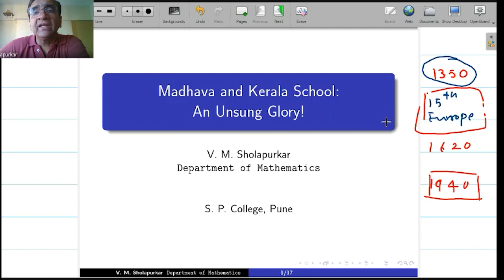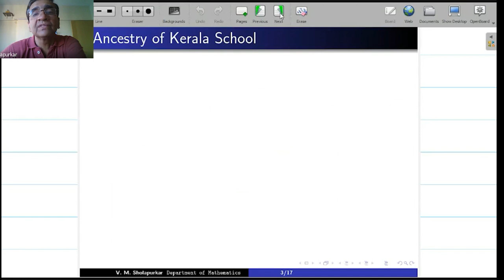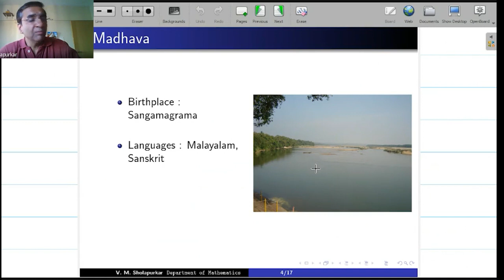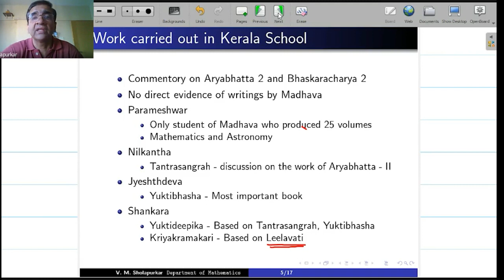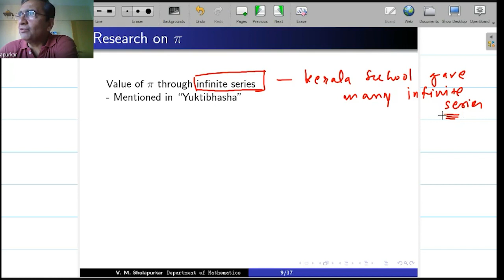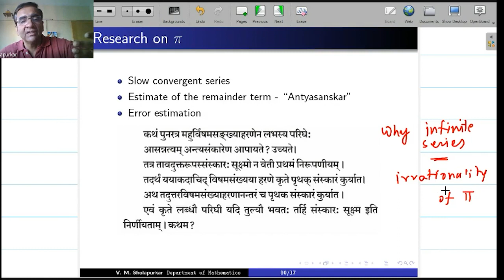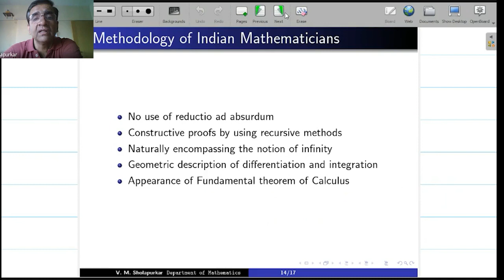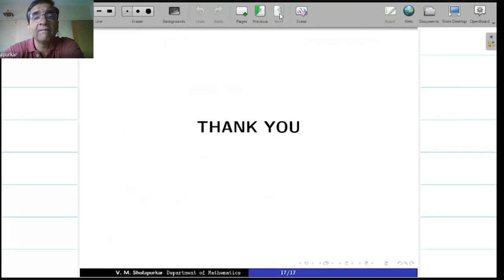Madhava and Kerala School